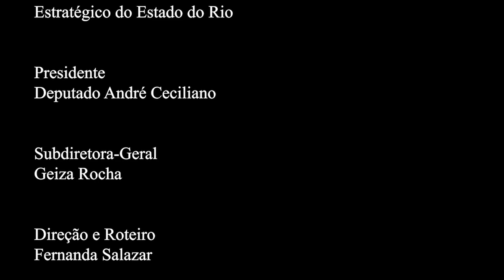Rio em Foco - Agenda de Futuro - capítulo 14 - Bloco 4